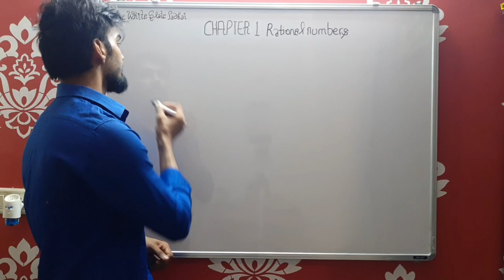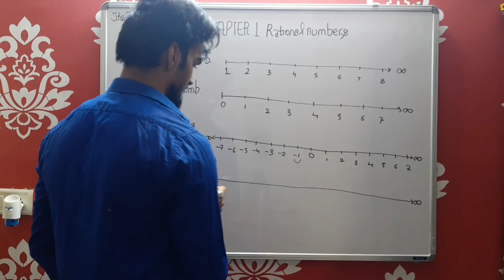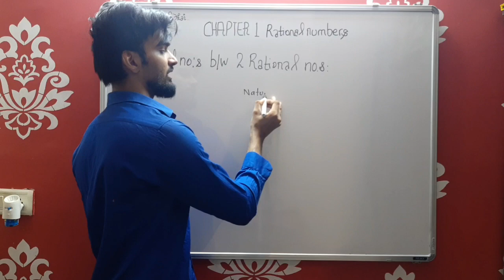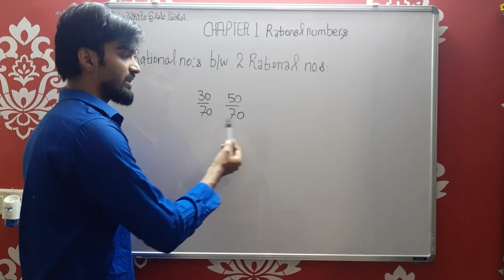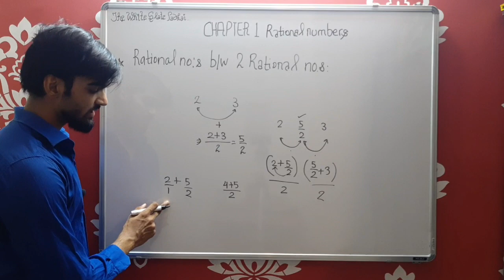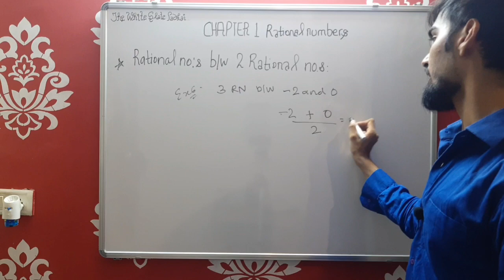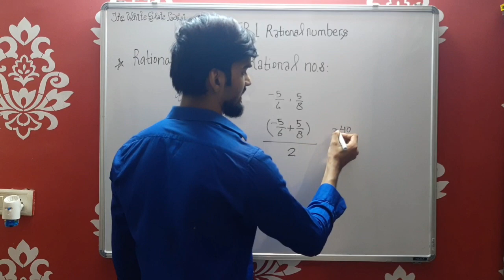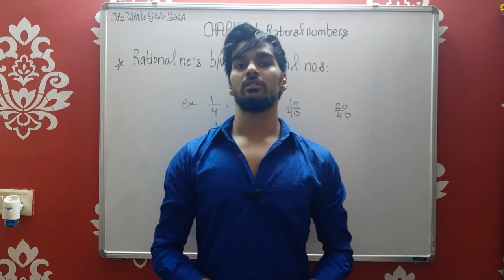Class 8 Maths Chapter 1 Rational Numbers on Number Line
Greetings! 👑